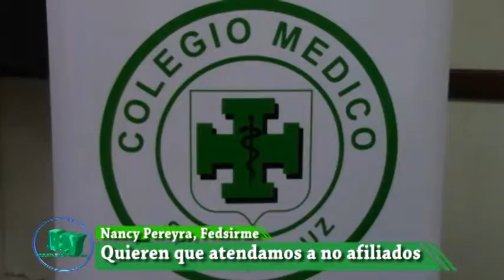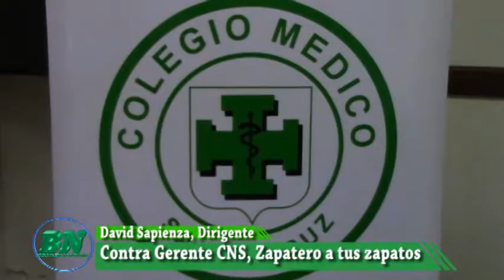Médicos de la CNS ratifican paro y rechazan amenazas de COD, martes a jueves no habrá atención